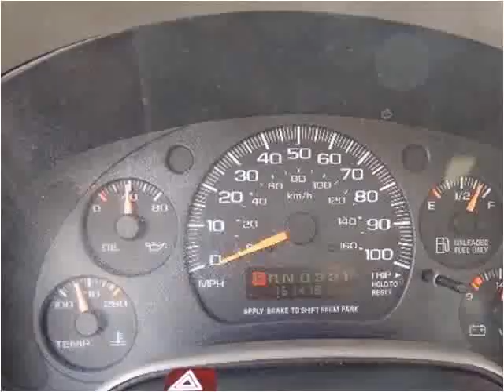2003 Chevrolet Astro Used Cars Salt Lake City UT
This 2003 Chevrolet Astro is available from Car City.